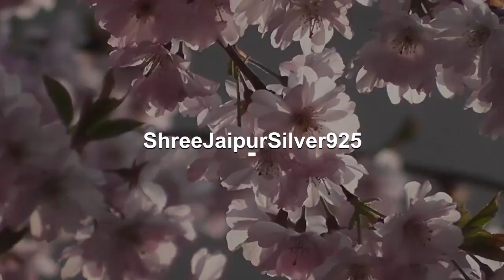Star oxidized silver band simple silver ring, 925 Sterling Silver Wide Band Open Ring, silver ban...